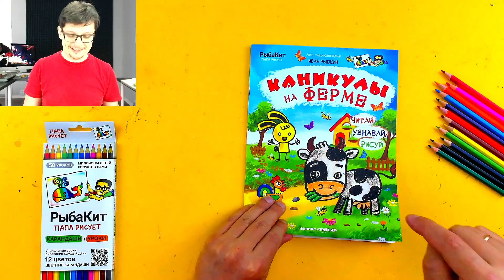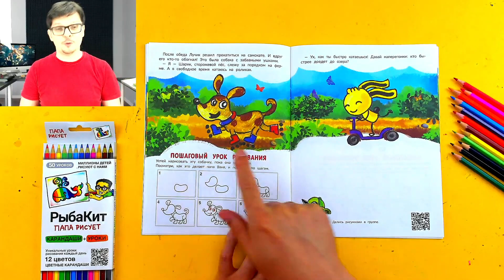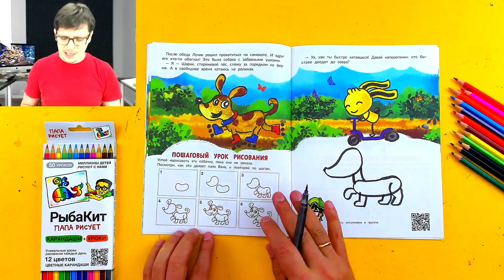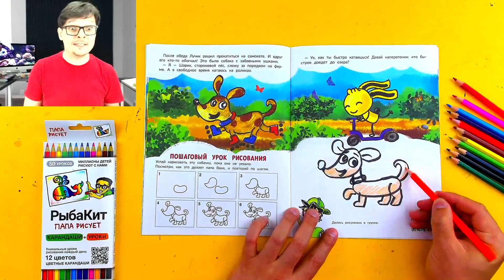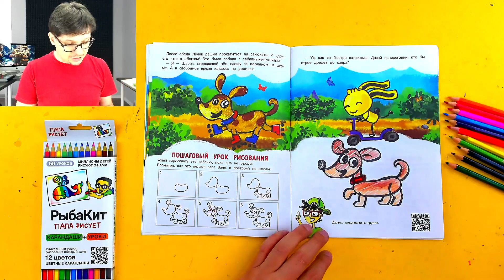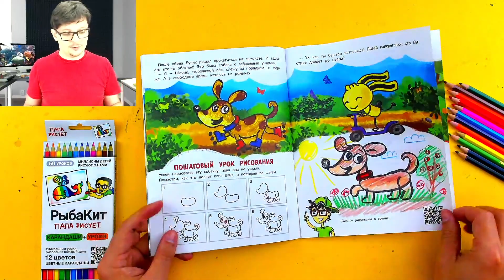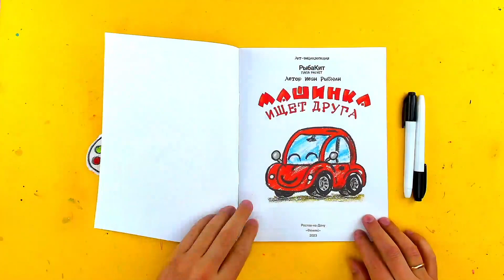Как нарисовать СОБАКУ / Рисуем в книжке РыбаКит про Ферму